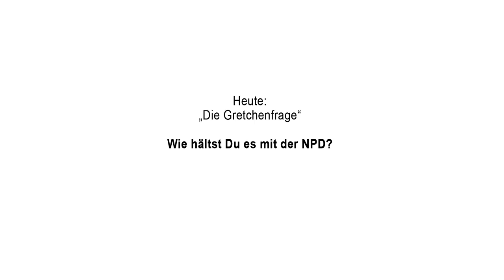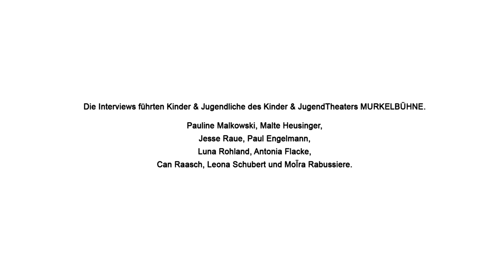WAHLKAMPFTHEATER FÜR NICHTWÄHLER 2013! Clip #1 "Die Gretchenfrage"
Spieler/innen aus dem Kinder & JugendTheater MURKELBÜHNE befragen die Pankower Direktkandidaten zur Bundestagswahl 2013: Stefan Liebich (DIE LINKE), Lars Zimmermann (CDU), Andreas Otto (BÜNDNIS 90 / DIE GRÜNEN) und Klaus Mindrup (SPD). Angefragt und eingeladen waren auch die PIRATENPARTEI und die FDP.
Informiert EUCH! Stellt Fragen! Kommt ins Gespräch mit den Kandidat/innen in EUREM Wahlkreis! UND GEHT WÄHLEN!